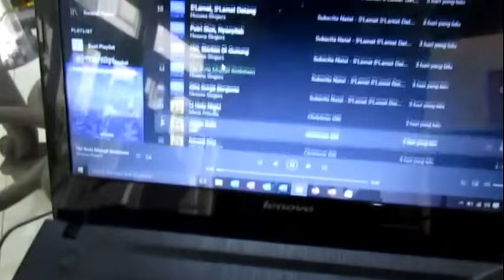MENGHIAS POHON NATAL DAN DEKOR RUMAH MENYAMBUT NATAL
Slamat menyambut natal 25 desember 2020, natal kali ini sangat istimewa walaupun dalam kondisi pandemi melanda seluruh dunia.  Kali tidak bisa mmerayakan dengan saudara dan teman digereja tapi kami tidak menyerah tapi kami tetap bersuka cita dengan menciptakan suasana natal di rumah kami,,  silahkan tonton kegiatan inang dapur kali ini dan jangan lupa di like,  koment dan subcribe ya guysssss

cara pasang pohon natal dinding,
cara pasang pohon natal di dinding,
cara pasang pohon natal kecil,
pasang pohon natal,
cara memasang pohon natal